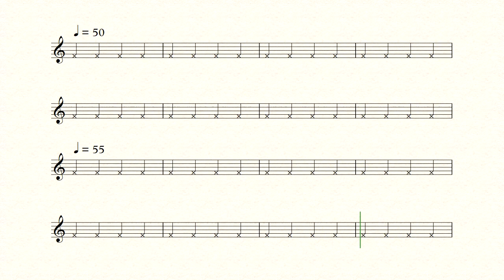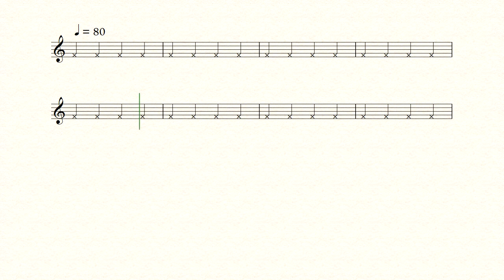BPM 40-80 Smart Metronome (Accelerating Tempo)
0:00 BPM 40
1:30 BPM 50
2:44 BPM 60
3:45 BPM 70